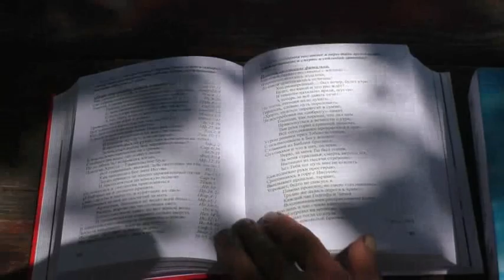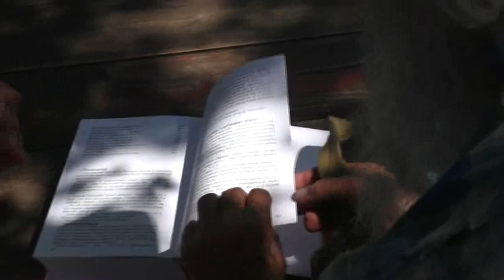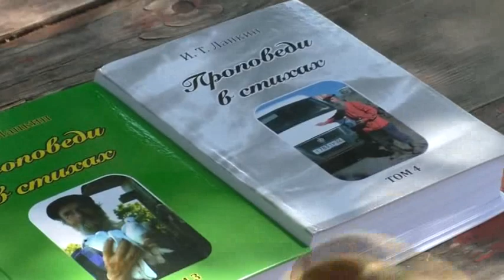Подарок. Четырёхтомник. "Проповеди в стихах" Устиновой Ирине. 16. 07. 2023